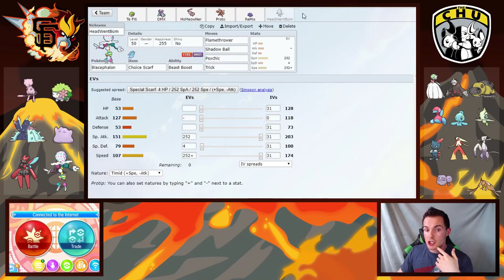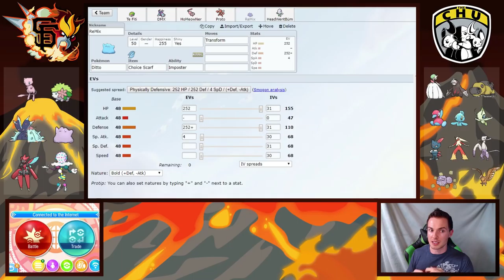The Locker Room - GBA Season 8 Week 12 vs. Columbus Chu (CoachZ)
GiEnteis T-Shirts!

Youtube.com/AudioPad:
            Take-Five - Breakaway